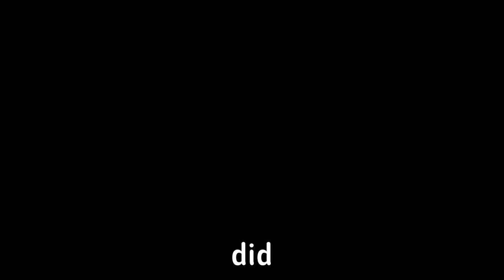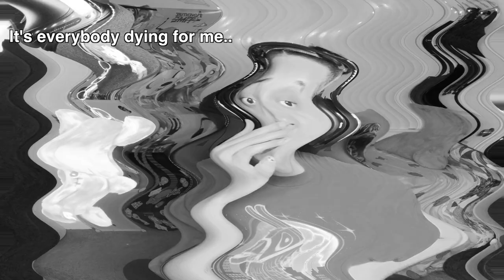The Death of Tommy Angelo and Henry Tomasino | Mafia II: Definitive Edition - Part 10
⭐(YouTube Membership) Early Access To Gameplays, Member Badges and More

HUGE shout-out and thank you to all of our YouTube Members and Patreons! Thank you for allowing me to purse my dream. ily :)

🌠 YouTube Membership Members 🌠
Nathan Hails • Anthony Dixon

🌸 Patreons 🌸 (listed below)

Leasmine

💫  Valentinator All-STARS  💫
Myles Flood • Dino Boy

🌟 Valentinator MEGA STAR 🌟
Dre Levell